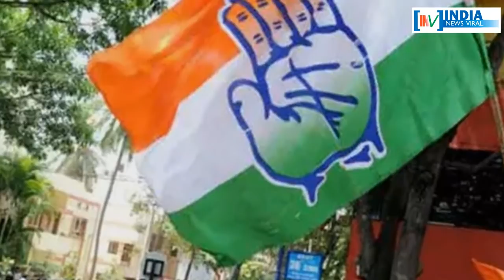साल 1971 का लोकसभा चुनाव जब दो हिस्सों में बंट गई कांग्रेस ! INDIA NEWS VIRAL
साल 1971 का लोकसभा चुनाव जब दो हिस्सों में बंट गई कांग्रेस ! 5वें चुनाव में इंदिरा गांधी के उदय और इमरजेंसी की कहानी जानने के लिए देखें रिपोर्ट